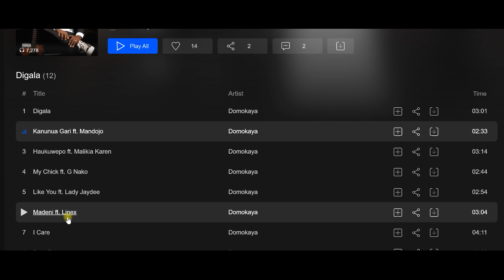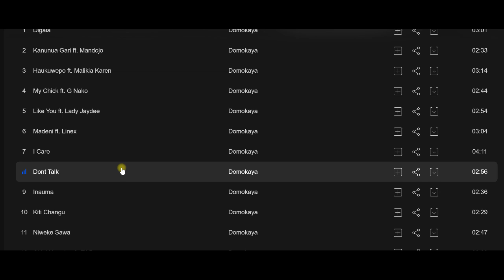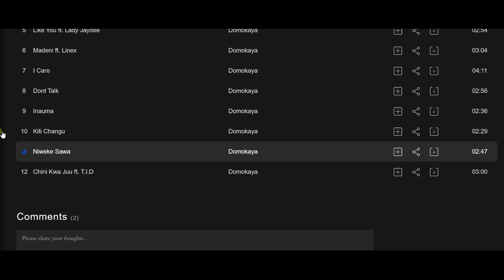Sikiliza kwa ufupi (Preview) nyimbo zilizomo kwenye album mpya ya Domo Kaya 'Digala'